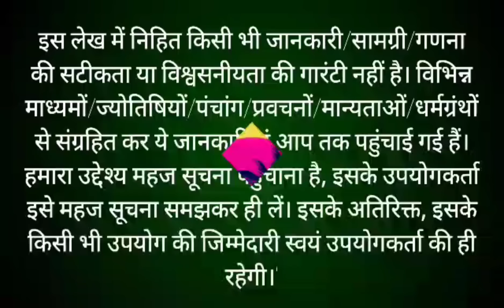वट सावित्री व्रत कथा | Vat Savitri Vrat Katha | वट सावित्री पूजा विधि एवं महत्व | Vat Savitri Puja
6 जून 2024 वट सावित्री व्रत कथा वट सावित्री पूजा विधि एवं महत्व सुनने मात्र से अखंड सौभाग्य की होगी प्राप्ति अकाल मृत्यु के भय से मिलेगी मुक्ति

Vat Savitri poojan vidhi,vat Savitri poojan 2024,badmavas pooja,वट सावित्री पूजा विधि,वट सावित्री पर वट वृक्ष की पूजा कैसे करें,वट वृक्ष पूजा विधि,वट अमावस्या पूजा विधि,वट सावित्री व्रत पूजन विधि,वट सावित्री व्रत का पारण कैसे करें,वट सावित्री व्रत पूजन चढ़ाई गई सामग्री का क्या करें
vat Savitri poojan ki sampurn jankari